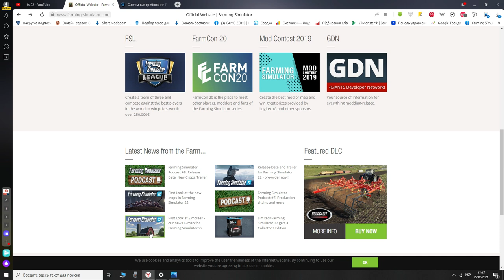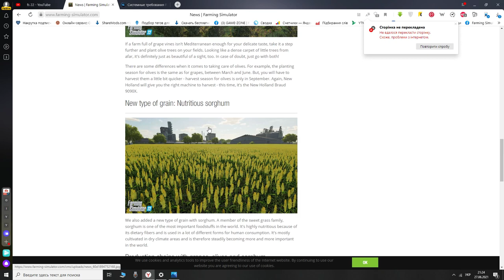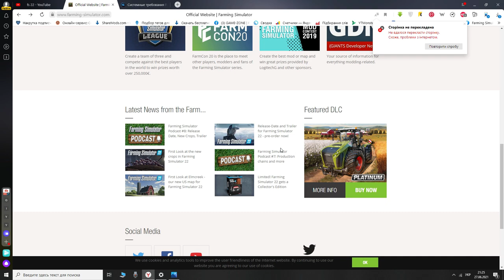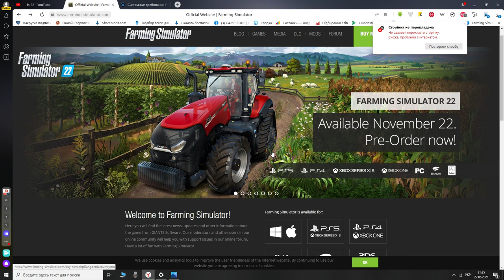НОВАЯ ИНФОРМАЦИЯ FARMING SIMULATOR 22 ЦЕНА, ДАТА ВЫХОДА, НОВОВВЕДЕНИЯ, СИСТЕМНЫЕ ТРЕБОВАНИЯ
✅НА ПІДТРИМКУ І РОЗВИТОК КАНАЛУ

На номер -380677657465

✅ТАКОЖ Я ВАМ БУДУ СИЛЬНО ВДЯЧНИЙ!!!